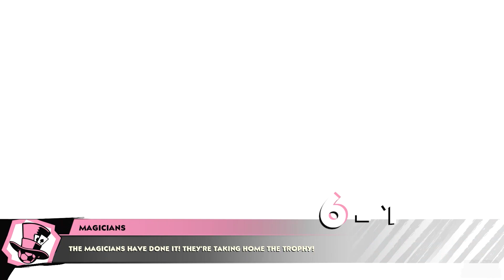Mario Strikers Battle League - Turbo Cup (Galactic Mode)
This video shows a walkthrough of the turbo cup (galactic mode) from the cup battles in Mario Strikers Battle League. Each cup consists of 3-5 matches against other teams. My team: Rosalina, Luigi, Mario and Peach. Mario Strikers Battle League is a game for the Nintendo Switch.